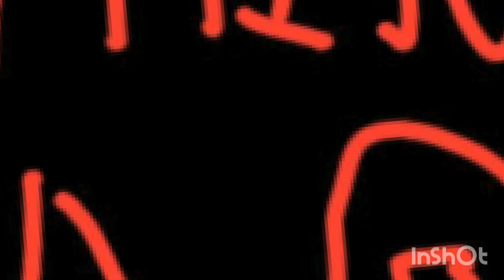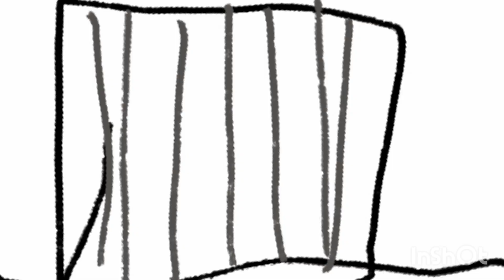cosmic collapse trailer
this is a small teaser for cosmic colaps.
this is the idea for the first episode